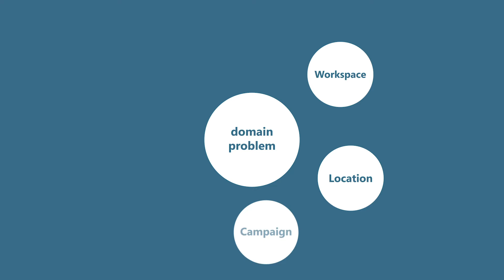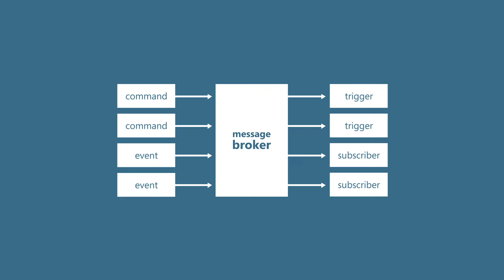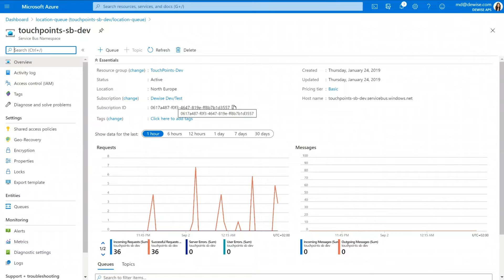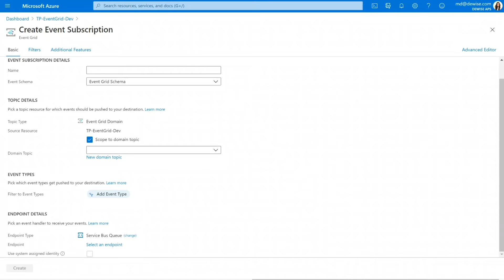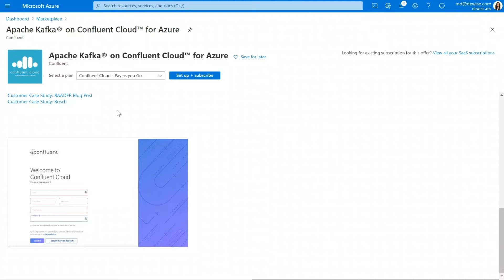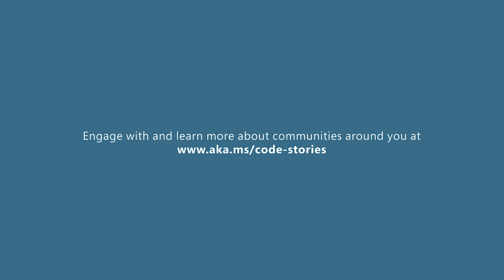A Day in a life of a Cloud Architect | CodeStories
In this episode of CodeStories, Sherry List, Azure Developer Engagement Lead, visits Marilag Dimatulac, a Filipina tech entrepreneur living in Copenhagen. Marilag give us a tour around her home and shares her story, to inspire us to become happy developers.
She also gives us an insight on what she does as a cloud architect, including designing event driven applications and increasing developer velocity through devops practices

00:00 start
03:40  Role of Cloud Architects
04:24  About event-driven applications
05:17  Designing event driven applications
08:37  Meeting community leaders